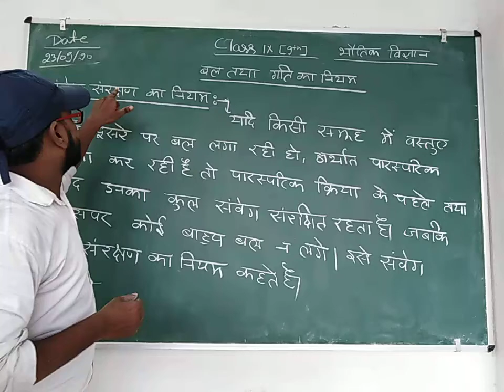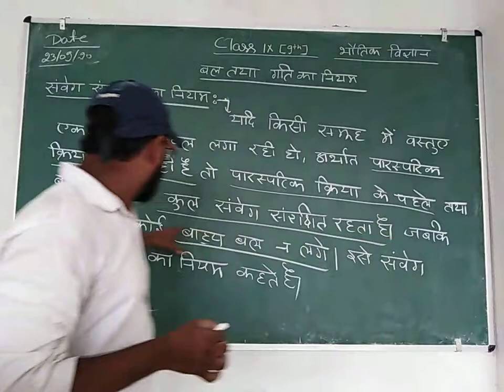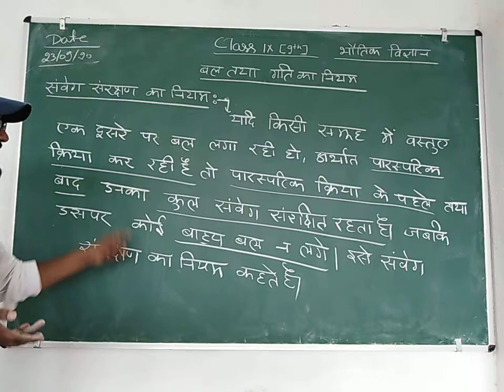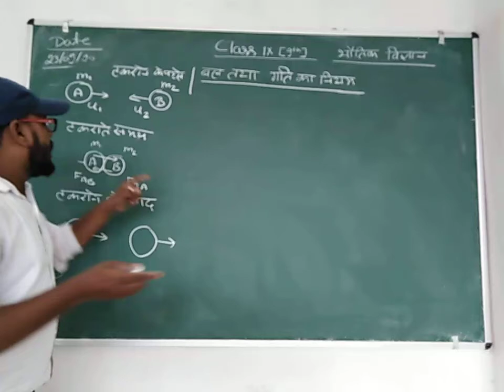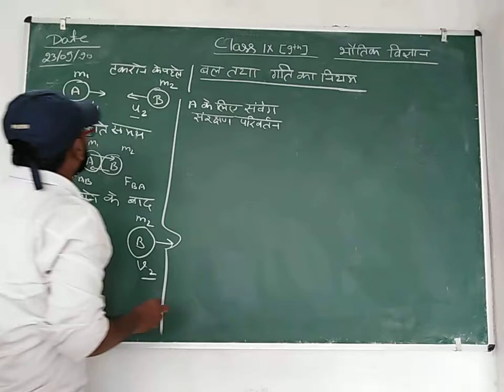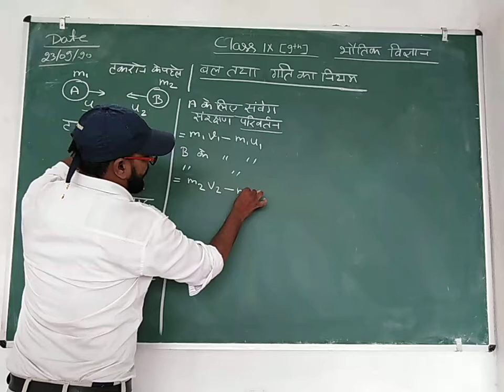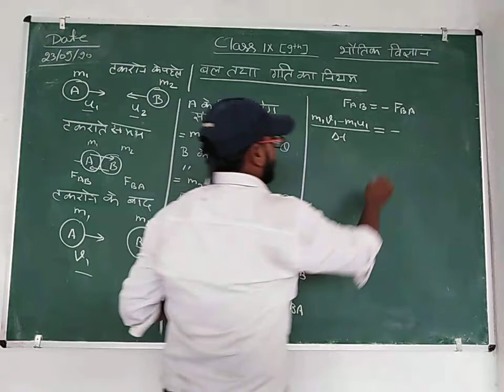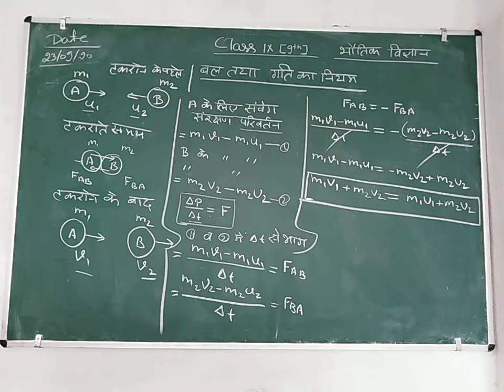Class-9 Science Physics Hindi Medium Topic- बल तथा गति का नियम By Jai Kisan Prajapati